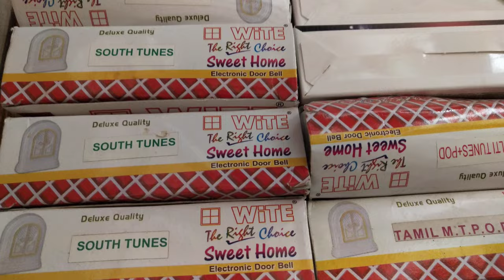Lisha Halling Bell Raj eletrical pipes